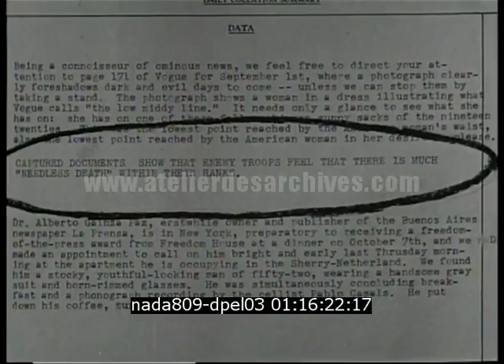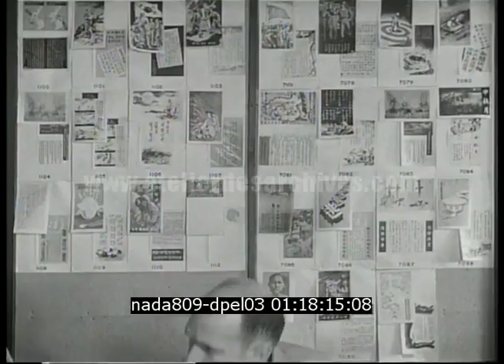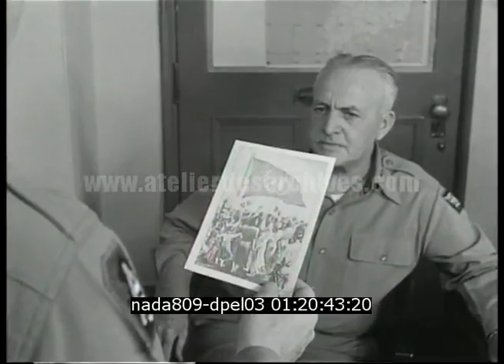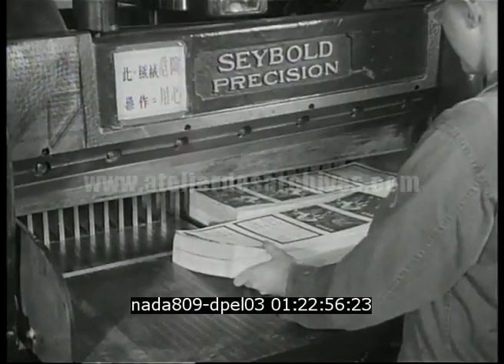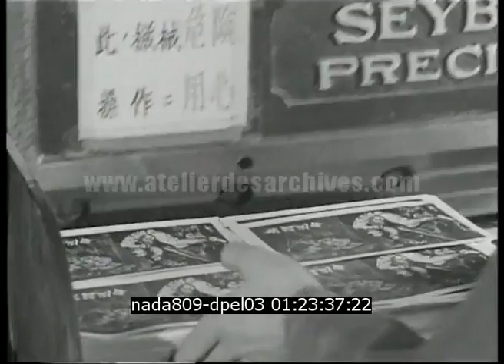Corée : guerre psychologique et propagande